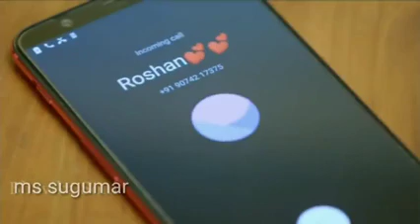என் கத்தி மேல